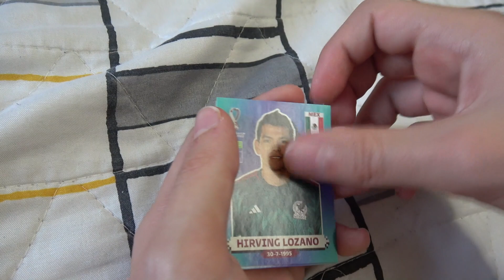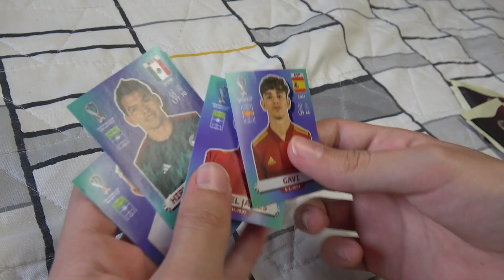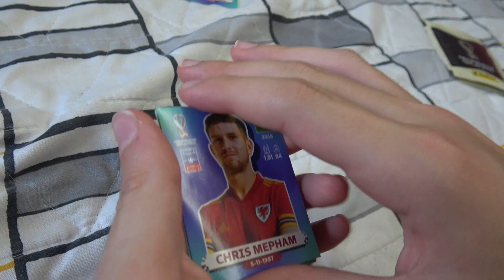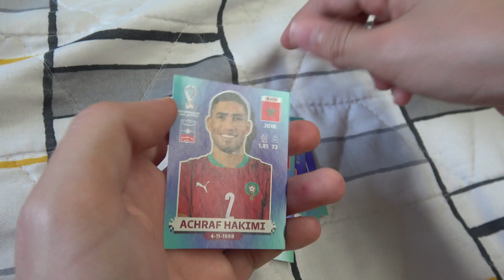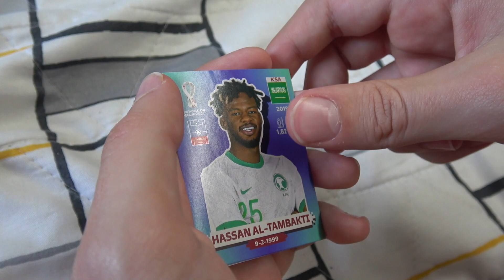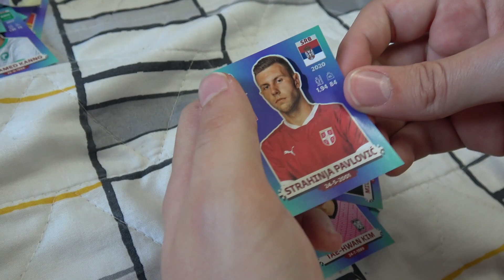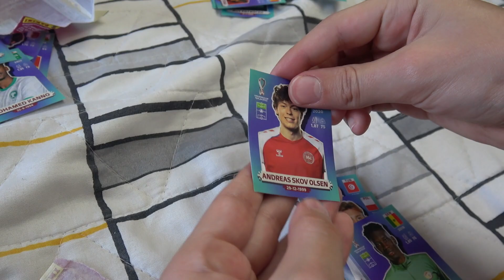ABRINDO MAIS PACOTINHOS COM FIGURINHAS DO ÁLBUM DA COPA DO MUNDO 2022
Abrindo mais pacotinhos do Álbum da Copa do Mundo Qatar 2022 da Panini. Espero que gostem do vídeo!